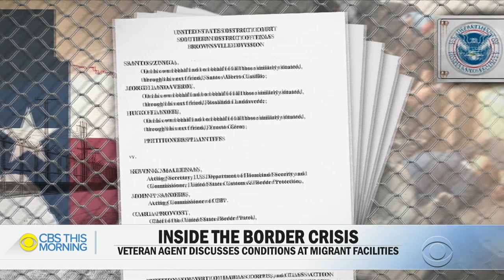Border Patrol agent describes detention facility conditions: "You get hit with the smell"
Customs and Border Patrol agents are pushing back against criticism after a government watchdog report showed how detention facilities along the southern border are in turmoil. President Trump tweeted Wednesday, "if illegal immigrants are unhappy with the conditions, just tell them not to come." Mireya Villarreal spoke exclusively with one border agent.